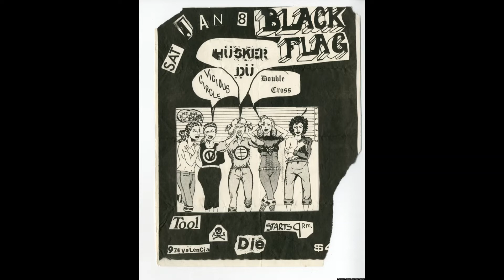Mystery Punk Song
Help me identify this tune, taped off of a local college radio station back in the 80's.